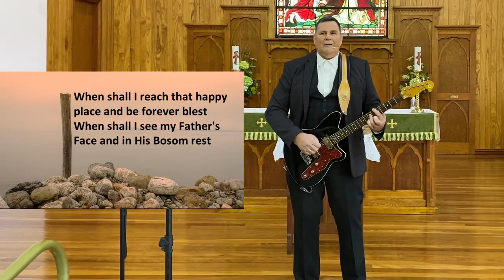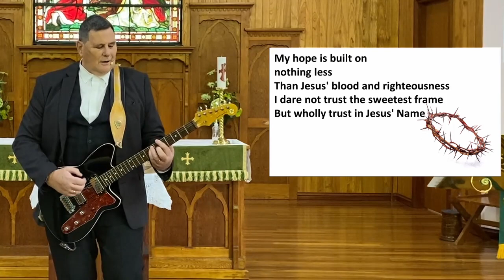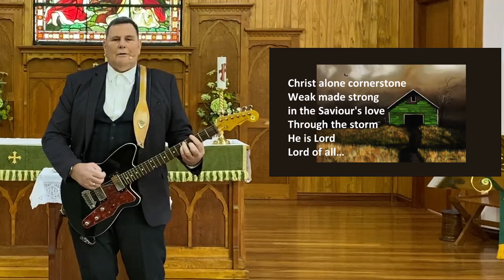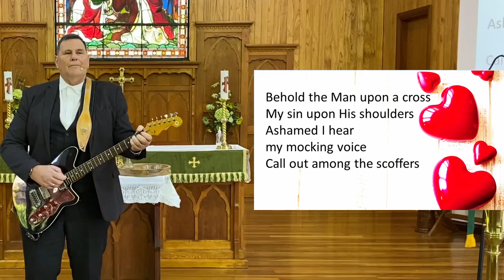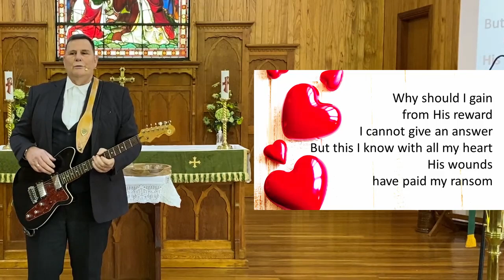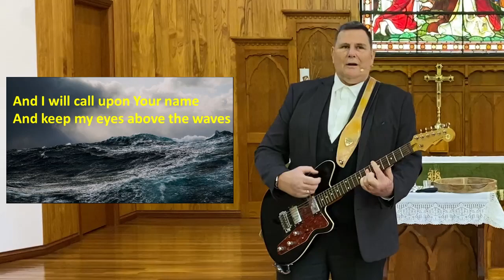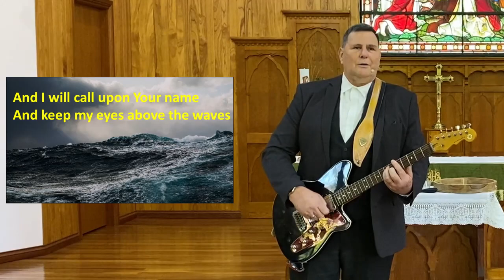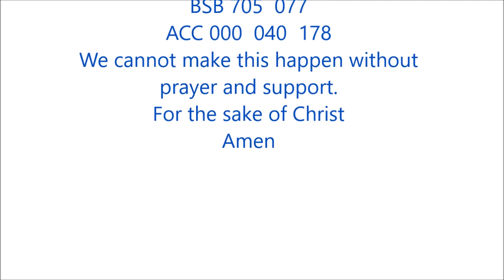FINAL FOR ONLINE SUNDAY JUNE 20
How would you choose a leader? Skills, ability or someone who is after the Heart of God the Creator?